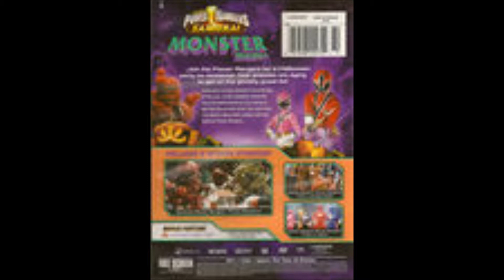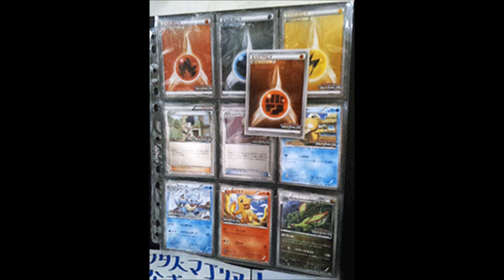Power Rangers/Pokemon News Megaforce Cast,DragonVault,DVD,PR Samurai Kinect